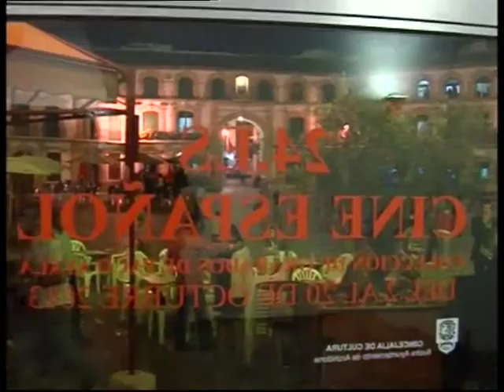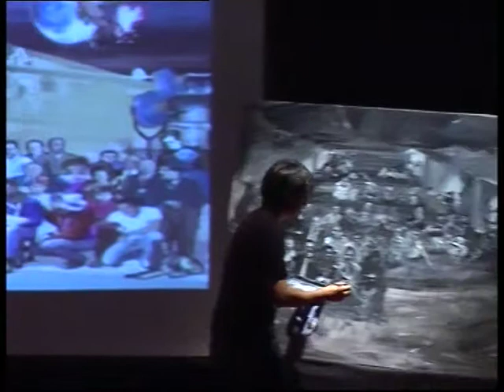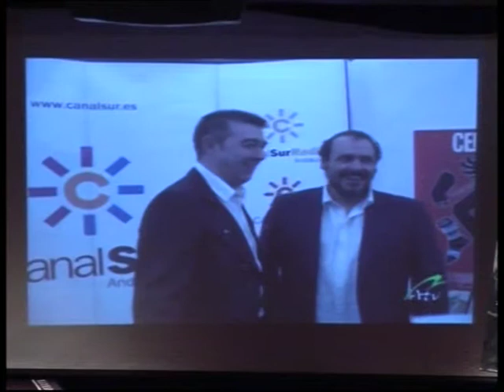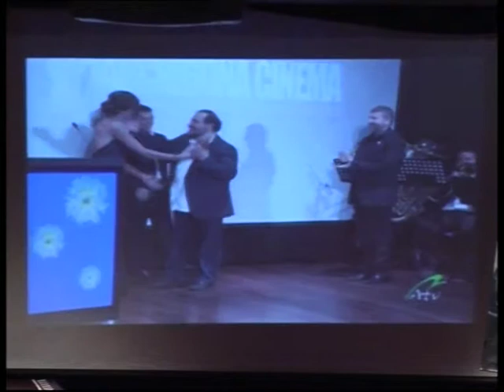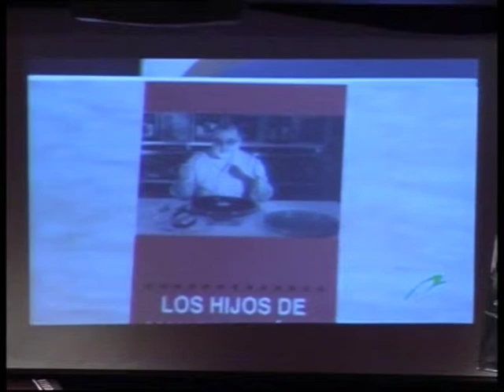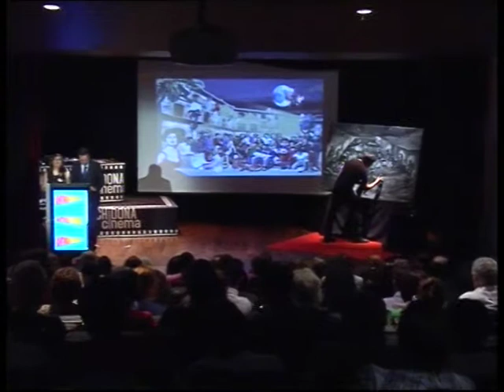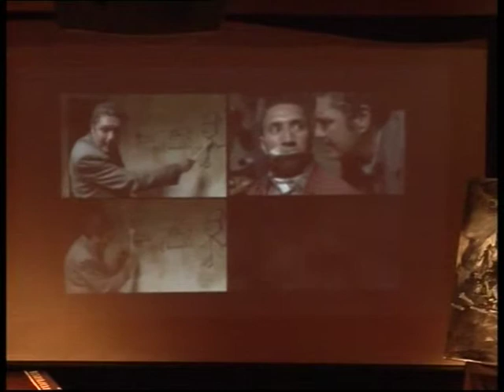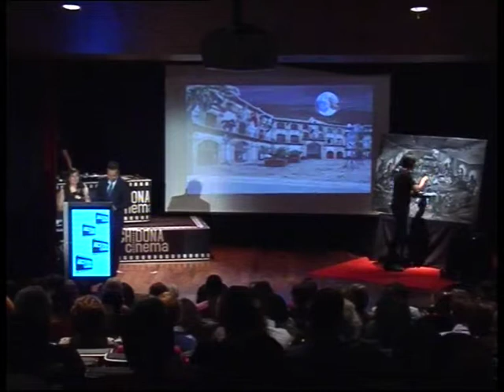Elenco de artistas en el cierre de la Décima Edición de Archidona Cinema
En la misma Gala de Clausura de Archidona Cinema, se ha reconocido la trayectoria del actor sevillano Antonio Dechet.